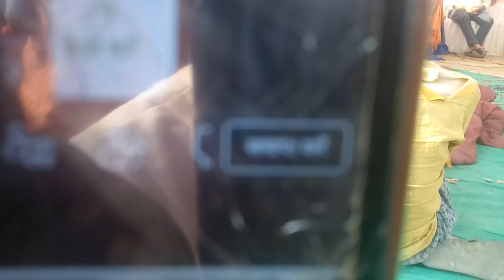नागेन्द्र सिंह व्यास के सुपर हिट दुगोला प्रोग्राम ग्राम लोहड़ी मोबाईल नंबर 9693322747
नागेन्द्र सिंह व्यास के सुपर हिट दुगोला प्रोगाम ग्राम लोहड़ी मोबाईल नंबर 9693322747